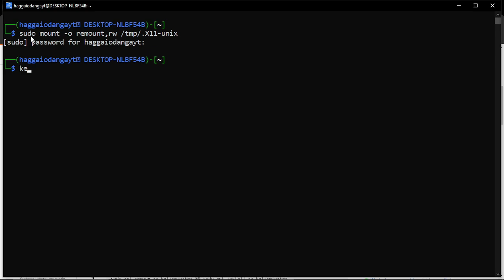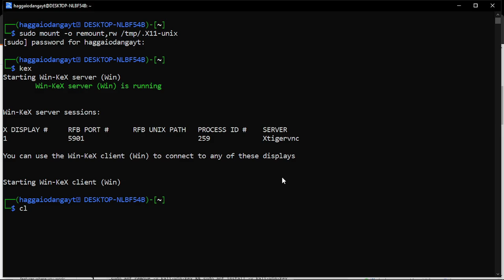KALI FIX: Error connecting to the KeX server. Please try "kex start" to start the service.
A solution to Error connecting to the KeX server.
Please try "kex start" to start the service.
If the server fails to start, please try "kex kill" or restart your WSL2 session and try again.

usdt(TRC20) : TNL29JfK8Xx6boDZ54PqWwTKTxs4k6Z3cj